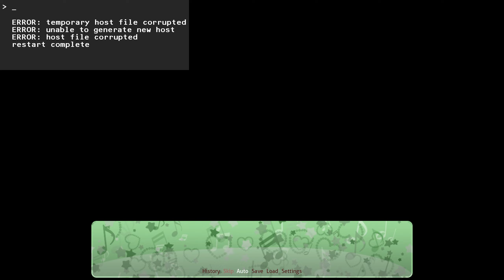Something Is Causing A System Error!!!!(Part 1)(DDLC System Error MOD Act 1)(DEMO)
MOD Dev's Note:
The window is collapsing and things are running off the rails.
An unknown error is affecting everyone and your presence is being felt.
Will you be able to uncover what caused the system error? Or will will you idle by and watch the world crumble around you.

Thank you to MsMod for proof reading the entire script and thank you to anyone else who play tested and gave feedback.
This is the official ACT 1 demo release, there should hopefully be no bugs, if there is I am very sorry, please let me know and it will be fixed right away!

Another thing to note is the beginning of the mod is pretty much identical to vanilla ACT 1, I know a lot of people don't like that, but its only about 5 minutes of the mod anyway, you can just spam through if you want or read it.
I changed visuals and added lines so its not identical, but its still similar, the only reason its there is to help set up the story for the title of the mod All credits are in the credits.txt file, to install the mod, just replace the games folder in a fresh copy of DDLC.